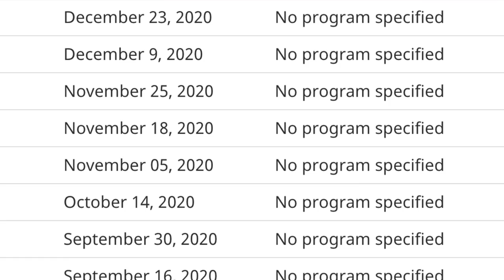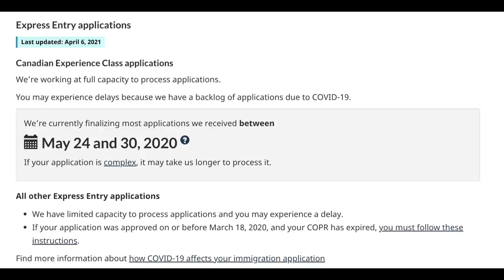When the NEXT Express Entry All-program DRAW might be conducted? (Prediction)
Hello Dreamers, In this video we discuss when the next Express Entry all-program draw might be conducted. And also the new processing times during covid